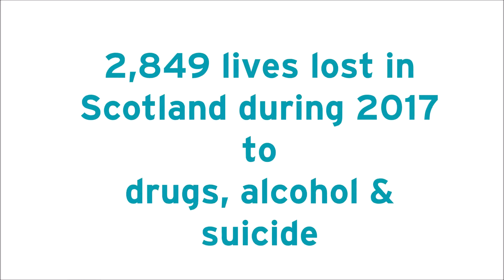Let Us Not Forget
The 'Let Us Not Forget' event took place in George Square to honour the 2,849 lives lost to drugs, alcohol and suicide in Scotland during 2017.

We are asking for a public health emergency in response to this and asking the public to join the rebellion of the compassionate communities by creating a kinder Scotland.

It was a huge success, emotional, powerful and full of kindness, with at least 450 people turning up to George Square.💐

Our 2,849 brothers, sisters, sons, daughters, friends, collegues and family were truly honoured. 💕

A heart felt thank you and well done to every single person who made the day so special.🙏